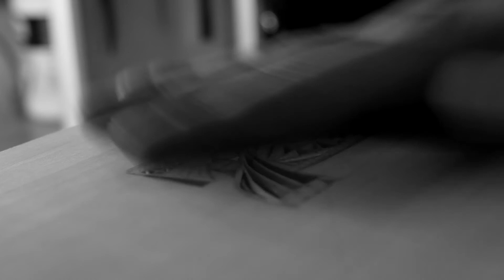Часть первая: Образ